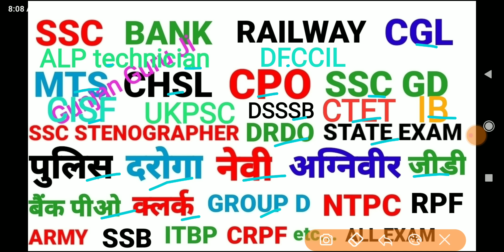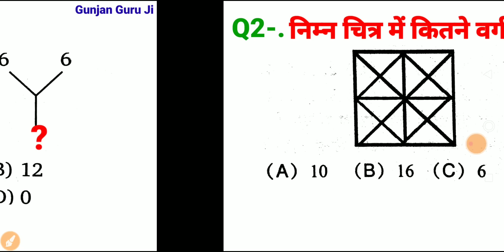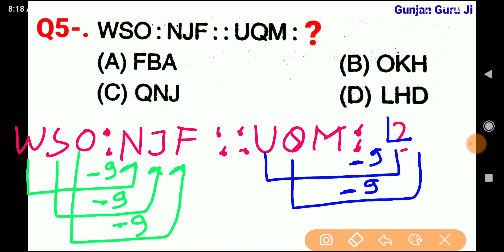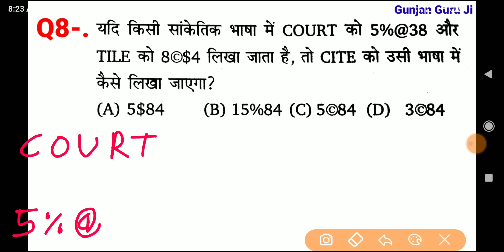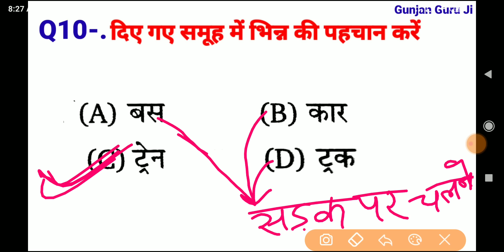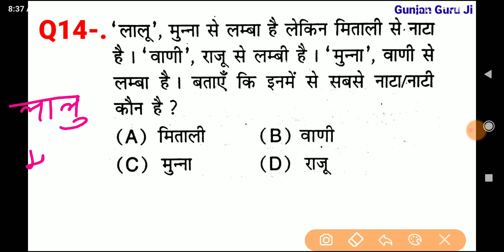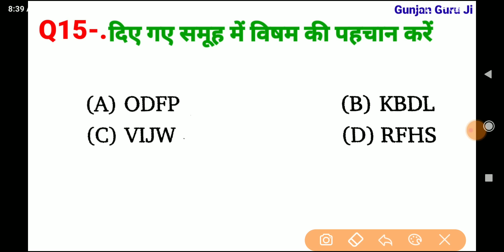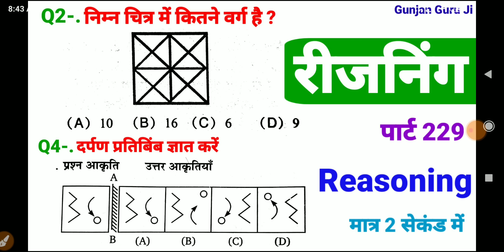रीजनिंग सेट प्रैक्टिस पार्ट 229 for SSC CGL CPO MTS CHSL GD SBI DRDO ALP IB IBPS NAVY DFCCIL GROUP D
रीजनिंग सेट प्रैक्टिस पार्ट 229 for SSC CGL CPO MTS CHSL GD SBI DRDO ALP IB IBPS NAVY DFCCIL GROUP D etc

analogy reasoning
lupt sankhya reasoning
SBI PO exam reasoning
सादृश्यता रिजनिंग
श्रृंखला रीजनिंग
दर्पण प्रतिबिंब रीजनिंग
काउंटिंग फिगर्स रिजनिंग
DFCCIL exam reasoning